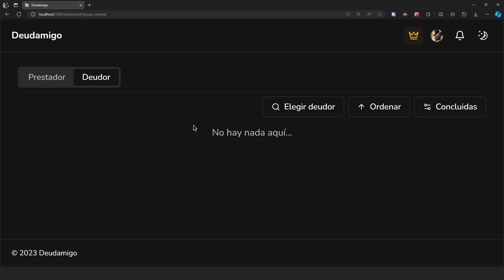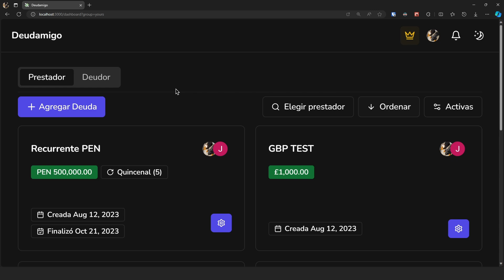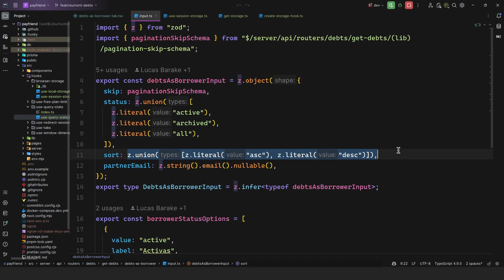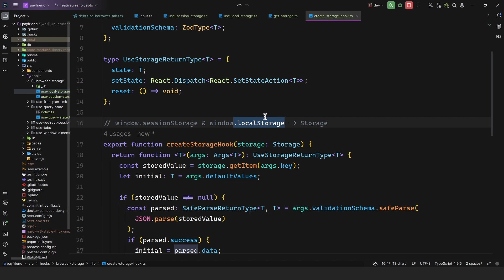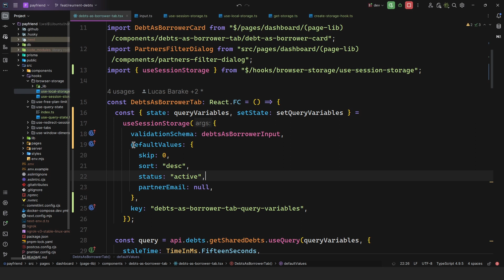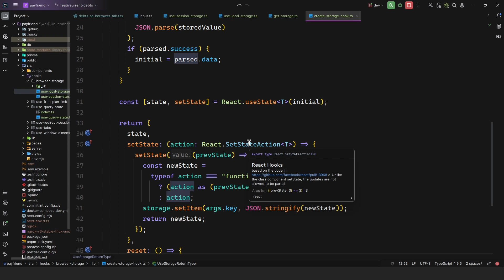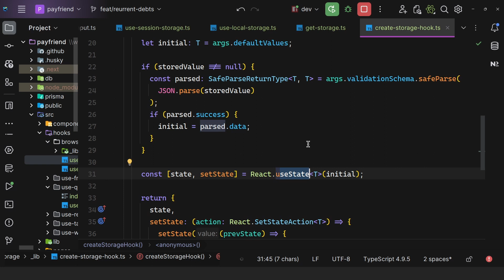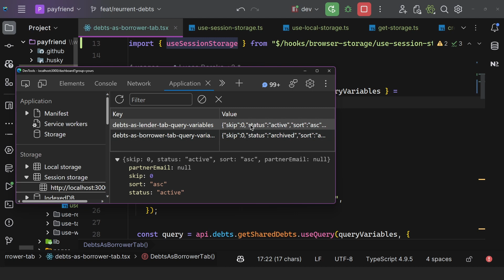DON'T use localStorage or sessionStorage without this hook in React!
00:00 Intro
02:19 Creating the useStorage Hook
05:47 Validating the Stored Data
07:25 setState Logic
10:05 SSR Workaround